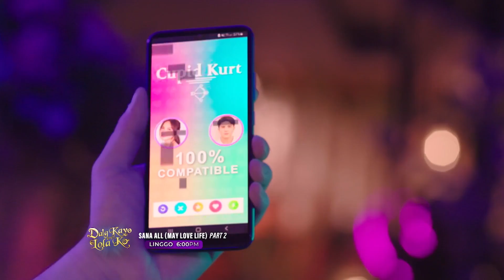Daig Kayo Ng Lola Ko: Kurt, in denial sa makaka-match niya! (Episode 294)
Ang cupid na si Kurt (Mavy Legaspi) ay magugulat sa sinasabi ng kaniyang app na “perfect match” kay Ida (Kyline Alcantara).

Masabi kaya niya ito sa ating baker na heartbroken pa rin?

Tutukan ang part two ng “Sana All (May Love Life)” sa ‘Daig Kayo Ng Lola Ko,’ sa darating na  Linggo ng gabi sa bago nitong oras na 6:00 p.m.

Puwede n’yo rin mapanood ang magical stories ng award-winning fantasy show sa Pinoy Hits na available sa GMA Affordabox at GMA Now.